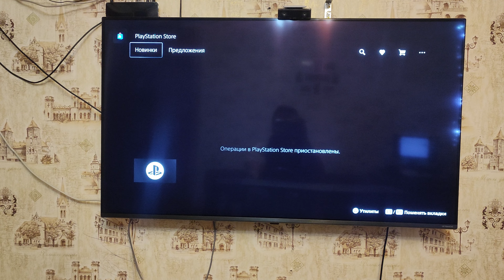Частично заработал PlayStation Store!!! (PS5)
Игровой развлекательный канал Вадима Burn'а.
Играю на PS5!
Здесь вы увидите обзоры, прохождение игр, как новых так и классики, а также много разного из мира игр!
Я играю по фану и для угара! БУДЕМ ЖЕЧЬ!
На нужды канала.